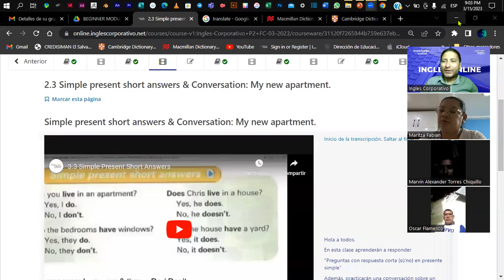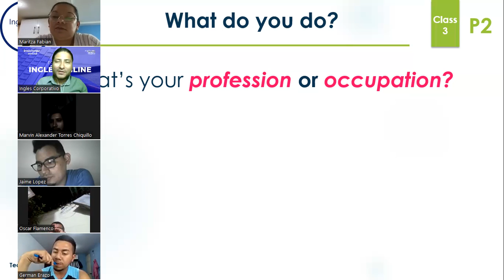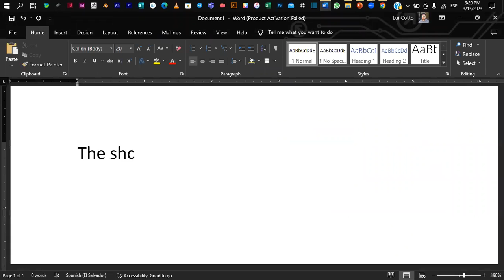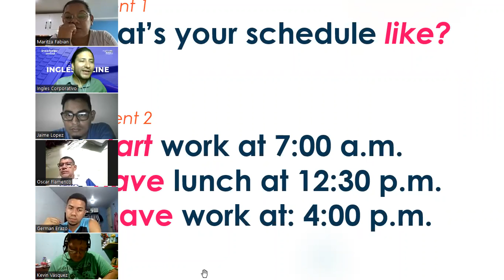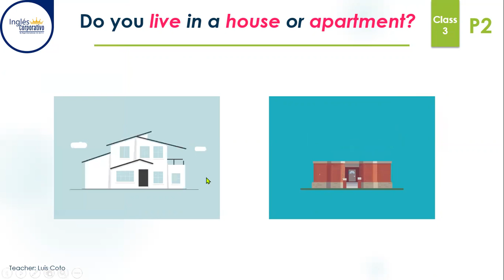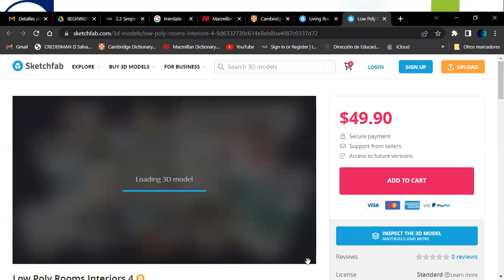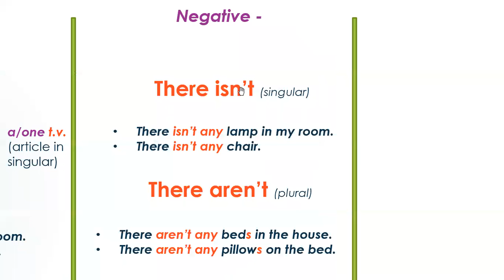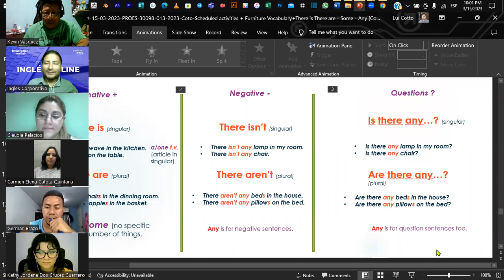Sesión 3-15-03-2023-P2-01-9-10-PM-03-23-Coto-Scheduled Acts. + Furniture +There is-are - Some - Any